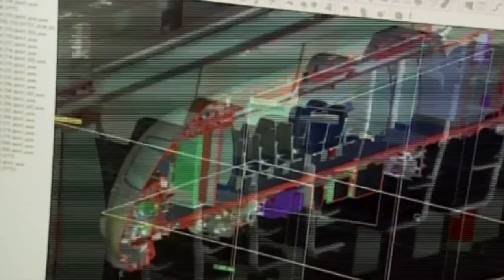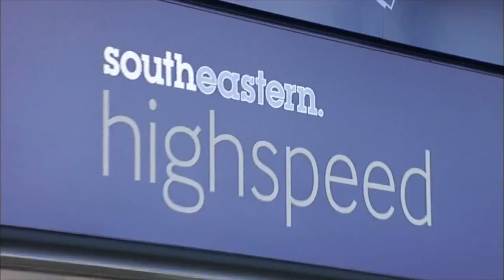Making of High Speed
Video showing the construction and launch of the UK's first truly high speed domestic train service.